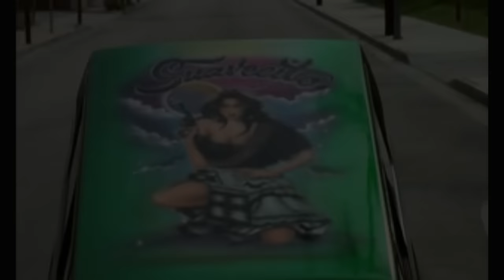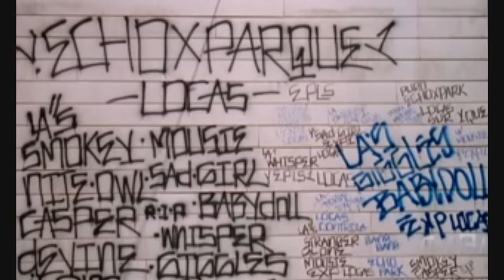Psycho Realm - Scandalous Music Video HD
"Scandalous" by Psycho Realm
TRT, Big Duke, and Sick Jacken

It's off the soundtrack for the film, "Mi Vida Loca" 1993

PELICULA COMPLETA: